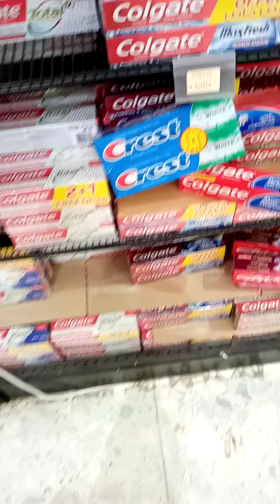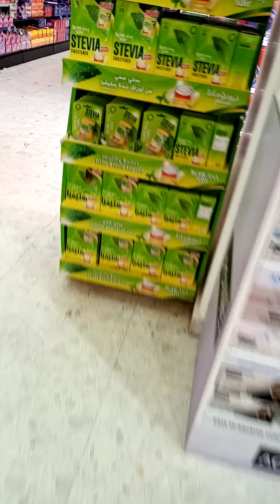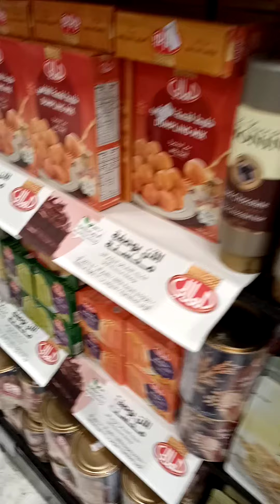SEPT6 PART 2 O.T.W. SUPERMARKET